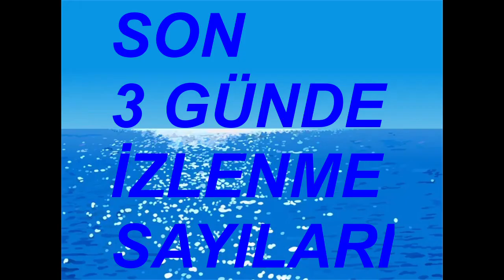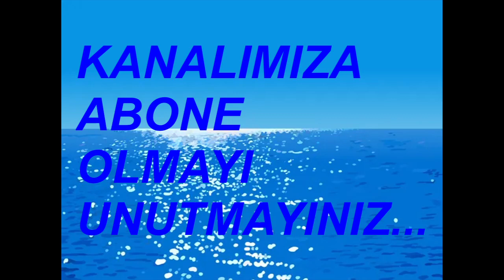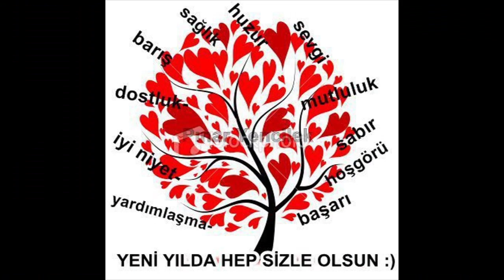GÜL ARAS GÜMÜŞHANE TURİZM HATAY HAS TURİZM HAS DİYARBAKIR HAS BİNGÖL 30 OCAK 2023